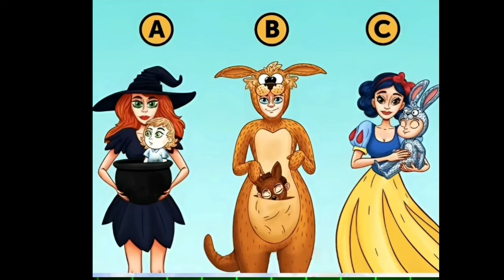Episode 2 Which Couple Is Ghost - Detective Challenge | Hindi Riddle | Paheliyan in Hindi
Which Couple Is Ghost - Paheliyan in Hindi - Yash Paheliyan

Hind Riddles To Test Your IQ | Paheliyan in Hindi with Answer
Majedar Paheliyan
Detective riddles . paheliyan in Hindi
Riddles Hindi
Paheliyan Detective mehul
Hind Riddles| Paheliyan in Hindi ____________________________

Query

paheliyan detective mehul paheliyan video   paheliyan acchi wali . acchi acchi paheliyan
amazing paheliyan. latest paheliyan
aliens paheliyan. paheliyan detective
jasoosi paheliyan .hindi Paheliyan with answer
paheliyan in Hindi with answer
dimagi paheliyan